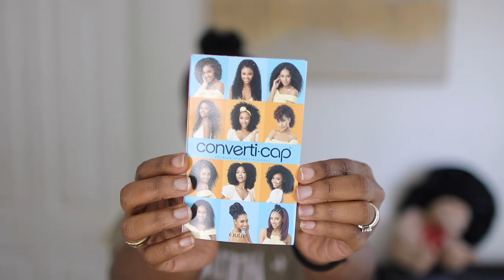🔥This Converti-Cap Wig Is the 💣Bomb Cousin! 1 Wig 3 Slays! | MARY K. BELLA | @OutreHairTV ​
Converti-Cap Wig– Rosey Waves Color 1B

➛ PRODUCTS FEATURED IN TODAY'S VIDEO:
• The Purple Stuff Locing (Edge)Gel
• 3 Pcs Teasing Brush Set Edge Brush
• 100PCS Large Cotton Seamless Hair Ties
• Braided Headband
• Urban Decay 24/7 Eyeshadow Compact
• Glamnetic Magnetic Eyelashes Birthday Bi$h
• Grande Cosmetics GrandeLIP Plumper
• Power-Full Plump Lip Balm

➛Shop Some of My and Your Favorite Amazon Finds!
• SOTA AFFORDABLE WIGS!
• GOTTA HAVE HAIR ACCESSORIES!
• BRAIDS, TWISTS, & LOCS!
• MAKEUP MUST-HAVES!
• MY IDEA OF FASHION!
• SKIN IS ALWAYS IN!

xoxoxo
~ Mary K. Bella~